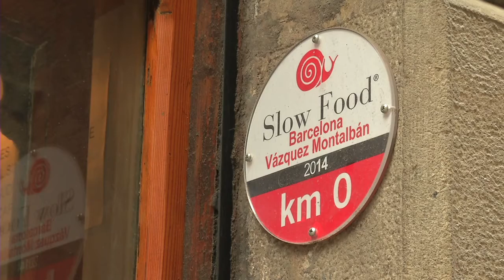Plats ecològics, sostenibles i de proximitat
A Barcelona hi ha 24 bars i restaurants que compten amb la distinció Km0-SlowFood. Més informació